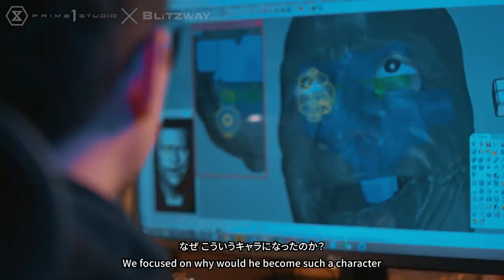Joker Heath Ledger 1/3 By Prime 1 Studio .. Complete review soon ...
↓ Déroule la barre d'infos ↓

Bienvenue sur ma chaine ! Pour tous les passionnés de collection de statues résine et figurines .

❤️ Deviens membre soutien, rejoins cette chaîne ❤️

❤️❤️❤️    ME SUIVRE.   ❤️❤️❤️

➯ Lumières éclairages NEEWER
➯ Trépied NEEWER
➯ Box Lumiere NEEWER
➯ Ecran Vert NEEWER